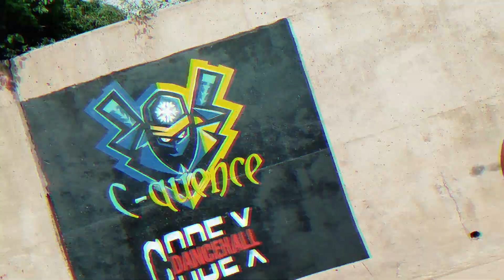Bling Code X execute his movements on this beat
Bling Code X.